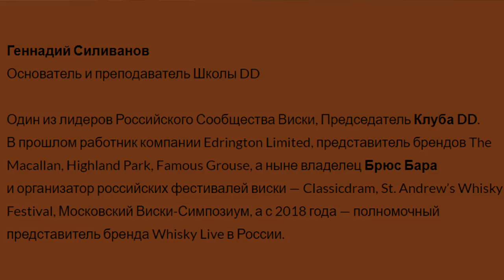Судейство на КМШ 6. Зерновые выдержанные|винокурение|самогоноварение|азбука винокура